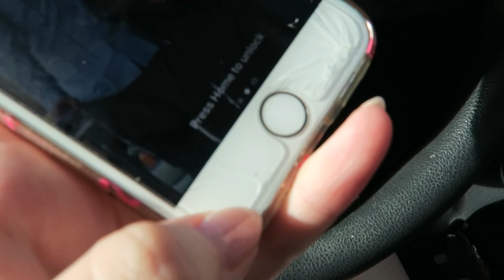Broken AF & iHerb Haul | Weekly Liv #5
Another weekly vlog - this year is already flying by! This week I felt a little bit sick and stressed.

Choc-Peanut Bliss Ball recipe:
1 cup pitted dates
1 cup oats
1/3 cup natural peanut butter
1 tablespoon cacao powder
* Combine all ingredients in a food processor and roll into 20 small balls. 2 balls is one serving.

My name is Olivia and I am a primary (elementary) school teacher, and part-time YouTuber.
You can expect new beauty, lifestyle, fitness or vlog videos on my channel weekly!

Technical Information ♡